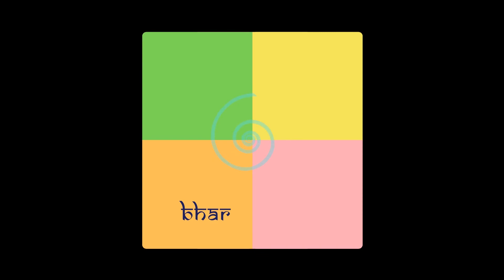Mahabharata Chapter 12 - Drona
A reading of Chapter Twelve of C. Rajagopalachari's Mahabharata by Frank Rausan Pereira.

One chapter will be read on weekdays till the great epic is completed. Tune in every weekday morning to listen.

UPI ID - frankrausanpereira@sbi
- Contribute to keep our content alive